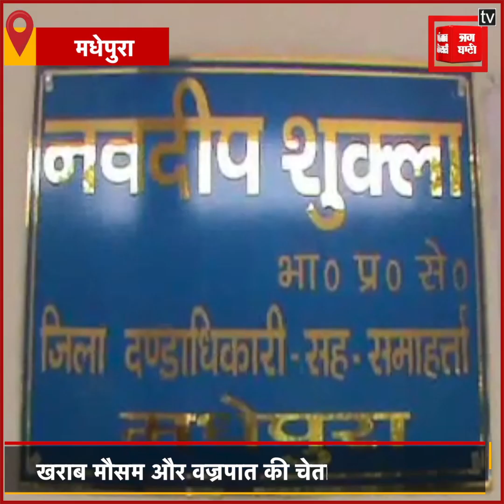मोबाइल में डाउनलोड कर लीजिए 'इंद्रव्रज' ऐप, वज्रपात से आधे घंटे पहले देगा चेतावनी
बिहार में खराब मौसम और आकाशीय बिजली गिरने से लगातार हो रही मौत को लेकर बिहार सरकार के आपदा प्रबंधन विभाग ने एक एप बनाया है जिससे वज्रपात की जानकारी मिल सकेगी. इस एप का नाम 'इंद्रव्रज' रखा गया है. जिसकी जानकारी मधेपुरा डीएम नवदीप शुक्ला ने लोगों को दी...